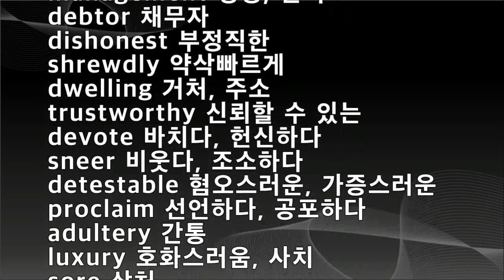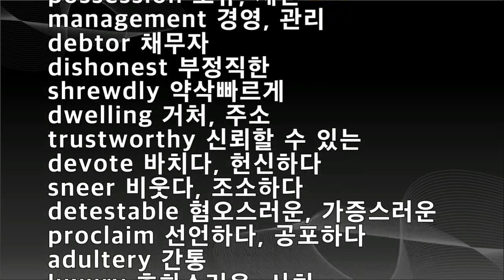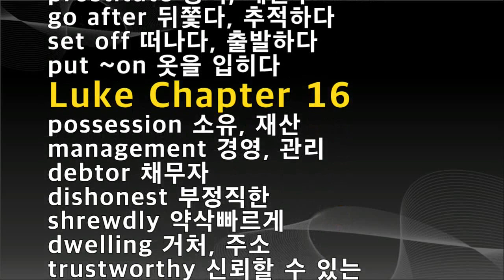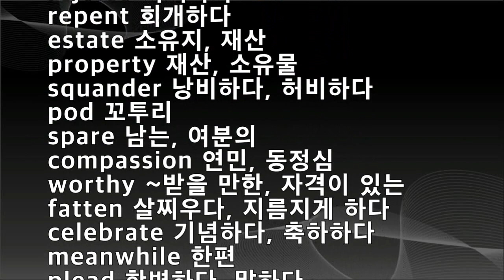NIV 영어성경단어, Luke 15-16, 누가복음 15장, 16장 영단어, Bible words study, 5회 반복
5회 반복